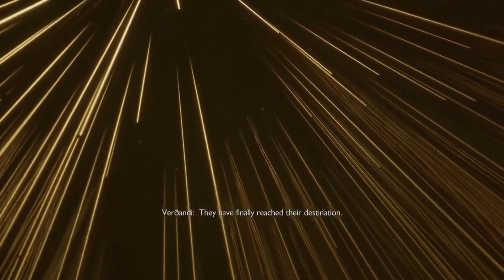The Norns?| God Of War Ragnarök Blind Let's Play Part 6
In this video we discover what Odin truly wants and meet with the Fates of the Norse World. The Norns